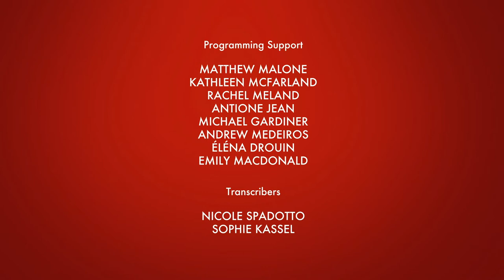Innovation Beyond Growth: Indigenous Culture, Women & Values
This panel looks at what it takes for diverse communities to enter the innovation ecosystem. By looking at investments that help women and minorities to develop innovative firms, this panel examines the entry points created by diverse forms of capital. It also attends to the role of immigration policy.

With A. Sévrine Labelle (CEO, Femmessor), Lauren Robinson (COO, Highline BETA), Preston Hardison (Policy Analyst, Tulalip Tribes) – Moderator: Andrew Popliger (Partner, Pricewaterhouse Coopers)